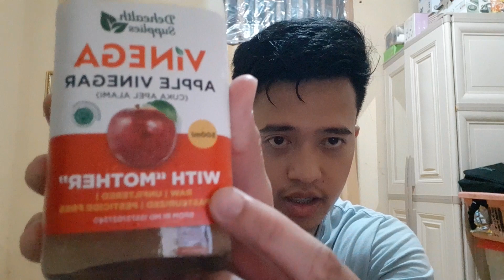ALASAN SAYA MEMBELI APPLE CIDER VINEGAR ATAU CUKA APEL || BERMANFAAT UNTUK KALIAN GUYS ??